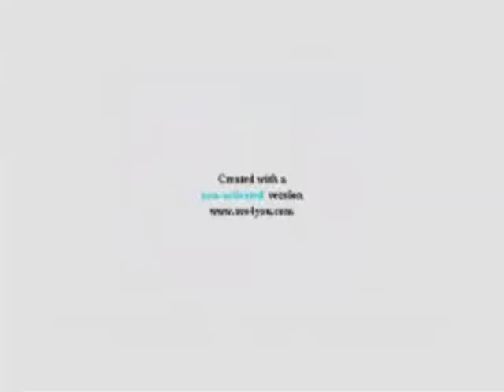I accidentally Klaskyklaskyklaskyklasky Gummy Bear in G Major